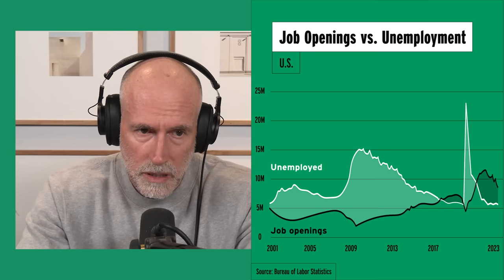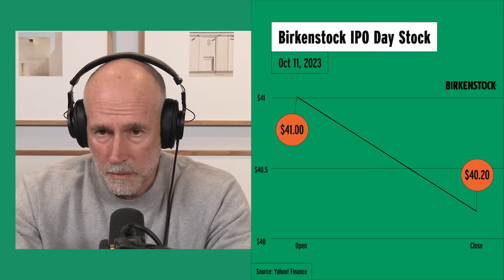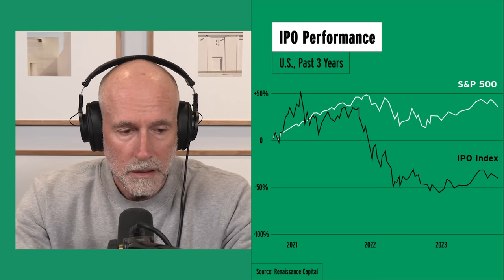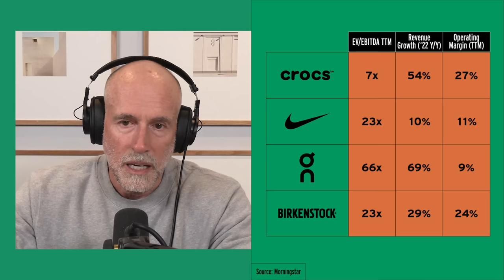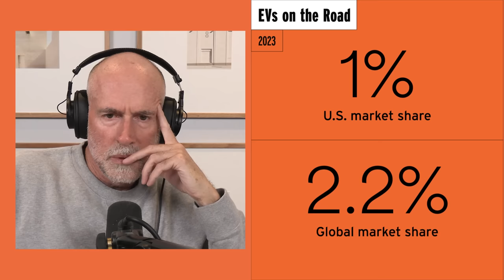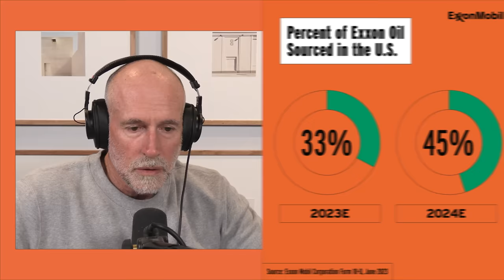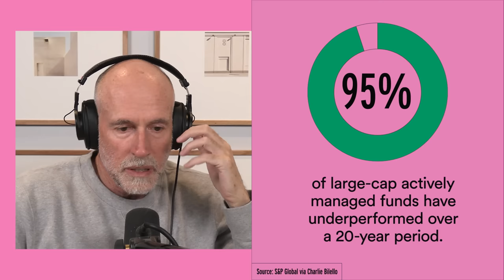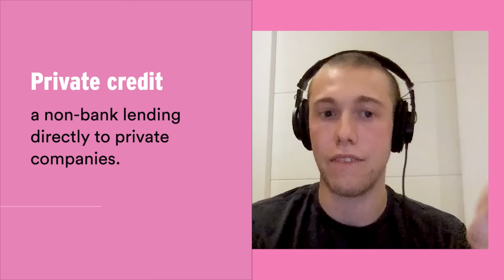Exxon Buys Pioneer, Private Credit, and Ireland’s Sovereign Wealth Fund | Prof G Markets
This week on Prof G Markets, Scott shares his thoughts on Exxon’s $60 billion acquisition of Pioneer. He then explains why private credit firms are essentially marketing organizations, and why you’re better off investing in index funds. Scott also takes a look at Ireland’s new sovereign wealth fund and proposes a global minimum corporate tax.

Timestamps:
00:00 - This week's number
00:30 - Today's episode
03:36 - Market Vitals/Headlines
21:52 - Exxon Buys Pioneer
37:10 - Private Credit
46:12 - Ireland’s Sovereign Wealth Fund
58:14 - Week Ahead
58:26 - Prediction